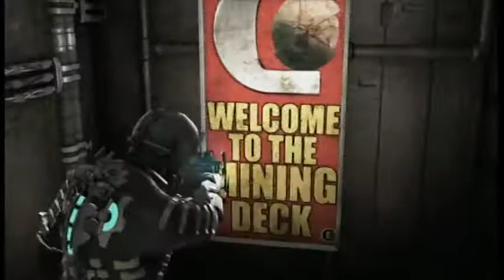DEAD SPACE - PARTE 45 EN ESPAÑOL -